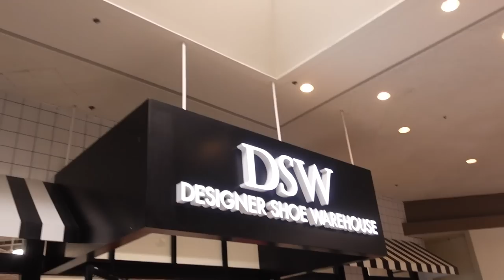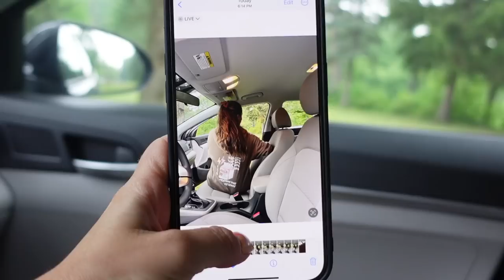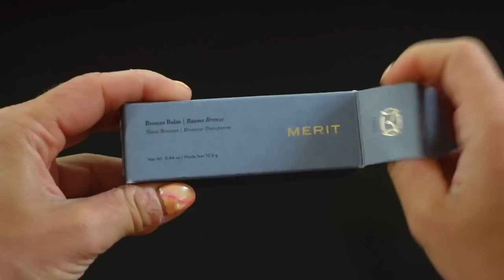DAYS IN MY LIFE: lets go shopping, zara summer sale, favorite summer salad, merit beauty!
happy julyyy!!! it's ma birth month :) what do we think of the new intro + outro?! stick around for lots of travel content coming soon xx

64oz water bottle
italian horn necklace
know beauty glacial clay mask
spikes and seams hoodie code: jbauth

halara: JORDANB15
whitefox boutique: JORDANXO
Paragon Fitwear: JBAUTH
Berlook: JordanB15
Care/of: JORDANBAUTH50
little words project: JBAUTH15
princess polly: BAUTH20
FabFitFun: BAUTH
Zaful: jbauth
Dossier: Jordan_10
Nail Addict: JordanBauth
RIND Snacks: JORDAN20